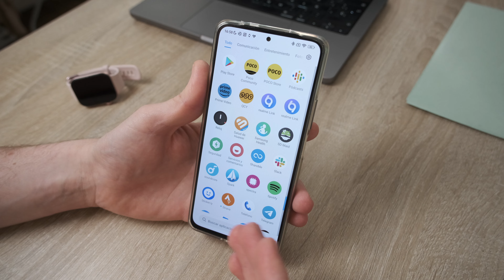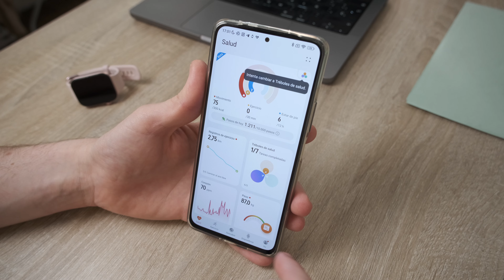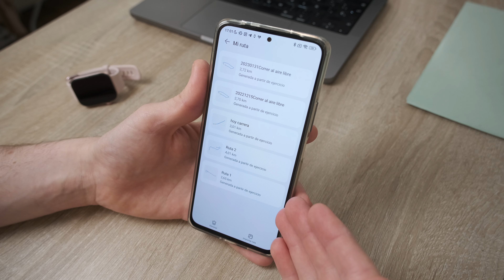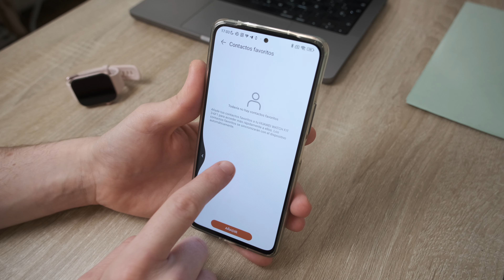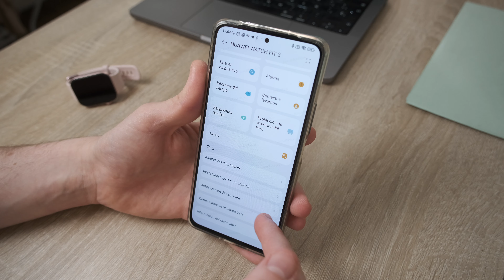Vuelve EL REY! 🔥 Huawei Watch Fit 3 REVIEW tras UNA SEMANA de uso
✅ En este vídeo os cuento mi experiencia con el nuevo Huawei Watch Fit 3 tras una semana de uso completo. Os cuento todos los detalles que han cambiado con respecto al Huawei Watch Fit 2, cuáles son las novedades en cuanto a su interfaz y todos los detalles que debéis conocer sobre él para decidir si es o no una buena compra para vosotros.